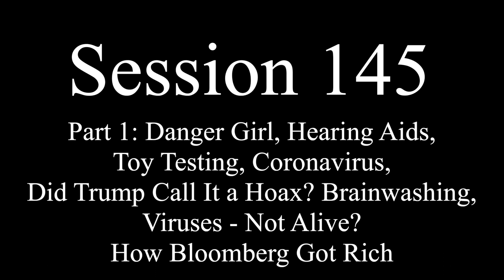Lance vs. Rick 145.1 | Coronavirus, Did Trump Call it a Hoax? Are Viruses Alive?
Danger Girl, Hearing Aids, Toy Testing, Coronavirus, Did Trump Call It a Hoax? Brainwashing, Viruses - Not Alive? How Bloomberg Got Rich